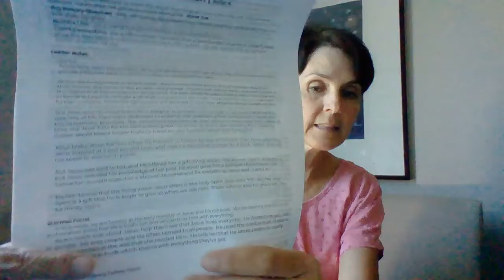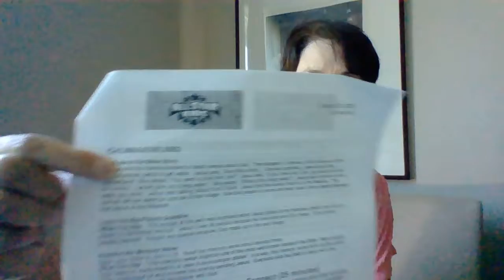Aug 23 3 years 4 years